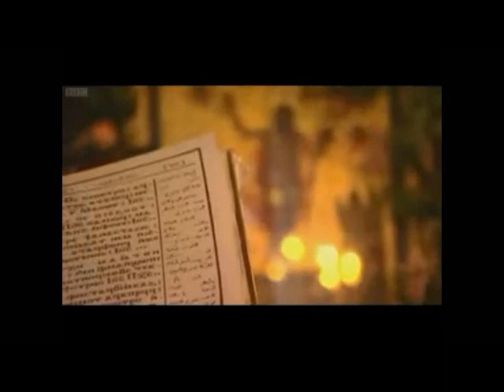Early Christians Prayer like muslims